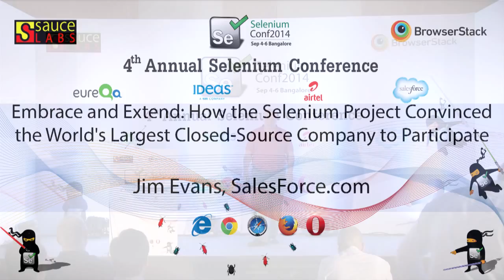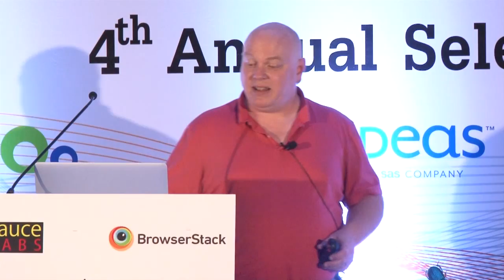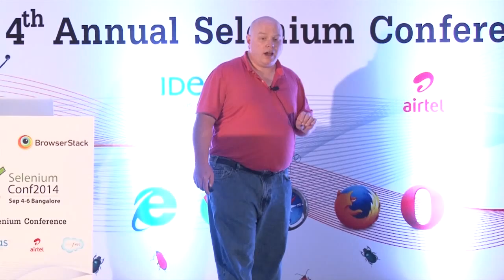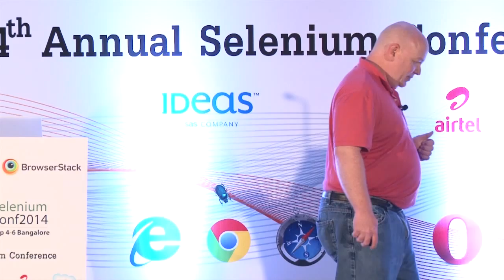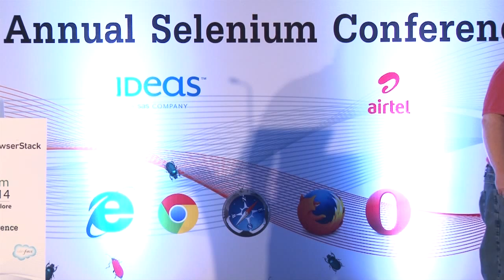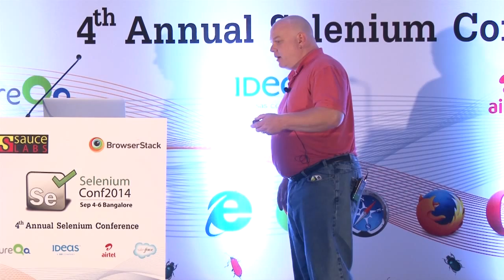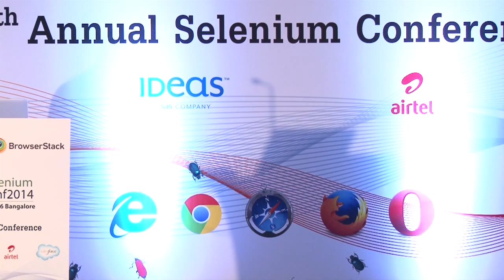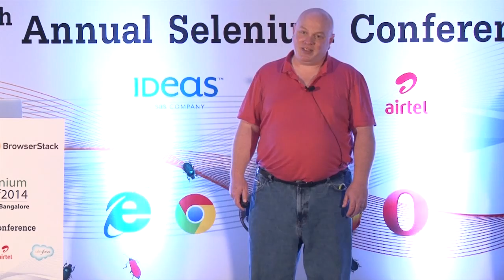Embrace and Extend: How the Selenium Project Convinced by Jim Evans @ SeConf14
Microsoft. Just the name of the company alone can send some open-source software activists into fits of apoplexy. From the days when executives of the company compared open-source software to "a virus", the company has been seen as incredibly hostile to open-source software. It is surprising how much has changed over the years.

This is the story of how the Selenium project has managed its relationship with the software company, from the initial, tentative, often contentious and borderline hostile reaching out, to today's open engagement. The story is told through the prism of the Internet Explorer Driver project, with slight digressions to the .NET bindings and other Microsoft technology stacks. The journey is funny, sometimes frustrating, but always entertaining, and there may be a surprise announcement or two.